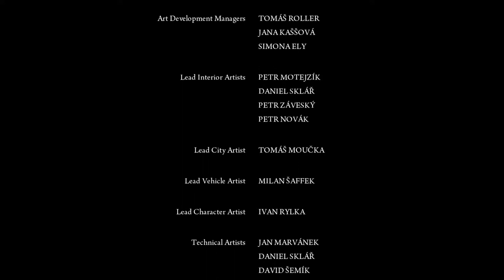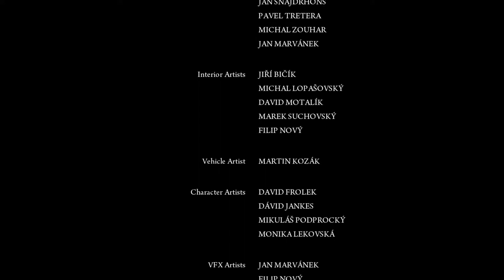Прохождение Mafia 2: Definitive Edition#3 финал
Beatin’ The Dog — Joe Venuti & Eddie Lang
Belleville — Django Reinhardt
Blue Skies — Muddy Waters
By The Light Of The Silvery Moon — Bing Crosby
Clarinet Marmalade — Frankie Trumbauer & His Orchestra
Come On And Stomp Stomp Stomp — Johnny Dodds’ Black Bottom Stompers
Goin’ Places — Joe Venuti & Eddie Lang
Good Little Bad Little You — Edwards, Cliff and his hot combination
Happy Feet — Cab Calloway
Riverboat Shuffle — Frankie Trumbauer & His Orchestra
Stringing The Blues (V.2) — Joe Venuti & Eddie Lang
The Best Things in Life Are Free — The Ink Spots
You’re Driving Me Crazy — Django Reinhardt
Ain’t That Just Like a Woman — Louis Jordan & His Tympany Five
Caldonia Boogie — Louis Jordan & His Tympany Five
Choo Choo Ch’Boogie — Louis Jordan & His Tympany Five
Did You Ever Love A Woman — Gatemouth
Everybody Eats When They Come to My House — Cab Calloway
Friendship — Louis Jordan & His Tympany Five
G.I. Jive — Louis Jordan & His Tympany Five
Gangster’s Blues — Peetie Wheatstraw
I Cant Lose With the Stuff I Use — Lester Williams
Inflation Blues — Jack McVea
Mercy Mr. Percy — Varetta Dillard
Open the Door Richard — Louis Jordan & His Tympany Five
Pachuko Hop — Ike Carpenter Orchestra
Ration Blues — Louis Jordan & His Tympany Five
Rock Around the Clock Singer — Hal Singer
That Chick’s Too Young to Fry — Louis Jordan & His Tympany Five
That’ll Get IT — Dixon Flloyd
The Fat Man — Fats Domino
What’s the Use of Getting Sober (When You Gonna Get Drunk Again) — Louis Jordan & His Tympany Five
Baby It’s Cold Outside — Dinah Shore
Boogie Woogie Bugle Boy — Andrews Sisters, The
Buttons and Bows — Dinah Shore
Happiness is a Thing Called Joe — Peggy Lee
Held for Questioning — Rusty Draper
I Haven’t Time To Be A Millionaire — Bing Crosby
It Don’t mean a thing — Duke Ellington
I’ve Got A Pocketful Of Dreams — Bing Crosby
Java — The Big Bands Moonglow
Let It Snow — Dean Martin
Pennies From Heaven — Bing Crosby
Praise the Lord and Pass the Ammunition — Kay Kyser
Rum and Coca Cola — Andrews Sisters, The
Sing, Sing, Sing 300 minutes — Benny Goodman
Straighten Up and Fly Right — Andrews Sisters, The
Strip Polka — Andrews Sisters, The
The Dipsy Doodle — Tommy Dorsey
The Pessimistic Character — Bing Crosby
There’ll Be a Hot Time in the Town of Berlin — Andrews Sisters, The
Victory Polka — Andrews Sisters, The
Why Don’t You Do Right — Peggy Lee
900 Miles — Billy Merman
After the Lights Go Down Low — Al Hibbler
Ain’t that a kick in the head — Dean Martin
Auf Wiederseh’n, Sweetheart — Les Baxter
Che La Luna — Louis Prima
Chow Mein — The Gaylords
Count Every Star — Al Hibbler
Jezebel — Frankie Laine
Let The Good Times Roll — Sam Butera & The Witnesses
Makin’ Whoopee — Doris Day
Mambo Italiano — Rosemary Clooney
Manhattan Spiritual — Reg Owen Orchestra
My Bonnie Lassie — Ames Brothers, The
My Guardian Angel — Jimmy Breedlove
Oh Marie — Louis Prima
Ooh Baby Ooh — Dave Appell
Pennies From Heaven — Louis Prima
Return to Me — Dean Martin
Springtime in Monaco — Billy Merman
That’s Amore — Dean Martin
The Closer to the Bone — Louis Prima
The Peanut Vendor — Perez Prado
When You’re Smiling — Louis Prima
Ain’t that a Shame — Fats Domino
Bo Diddley — Bo Diddley
Boom Boom — John Lee Hooker
Framed — Coasters, The
Got My Mojo Working — Muddy Waters
Honey Love — The Drifters feat. Clyde McPhatter
I Put a Spell on You — Screamin’ Jay Hawkins
In The Still Of The Night — The Five Satins
Keep a Knockin’ — Little Richard
Ling Ting Tong — The Five Keys
Long Tall Sally — Little Richard
Lucille — Little Richard
Mannish Boy — Muddy Waters
Nadine — Chuck Berry
No Particular Place To Go — Chuck Berry
One Kiss Led to Another (Brazil) — Coasters, The
Rags to Riches — Jackie Wilson
Smokestack Lightnin’ — Howlin’ Wolf
Speedoo — Cadillacs, The
Who Do You Love — Bo Diddley
All I Have to Do is Dream — Everly Brothers, The
At The Hop — Danny & The Juniors
Book of Love — The Monotones
Cannonball — Duane Eddy
C’mon Everybody — Eddie Cochran and Jerry Capehart
Come On Let’s Go — Richie Valens
Come Softly to Me — Fleetwoods, The
Donna — Ritchie Valens
Don’t Let Go — Roy Hamilton
Forty Miles Of Bad Road — Duane Eddy
Maybe — The Chantels
Money (That’s What I Want) — Barrett Strong
Movin’ N’ Groovin’ — Duane Eddy
Mr Sandman — Chordettes, The
Not Fade Away — Buddy Holly
Rave On — Buddy Holly
Rebel Rouser — Duane Eddy
Rock Around the Clock — Bill Haley & His Comets
Sh-Boom — Crew Cuts, The
Stood Up — Ricky Nelson
Summertime Blues — Eddie Cochran
Teen Beat — Sandy Nelson
Tequila — The Champs
That’ll Be The Day — Buddy Holly
Why Do Fools Fall In Love — Frankie Lymon & the Teenagers
You Can Have Her — Roy Hamilton